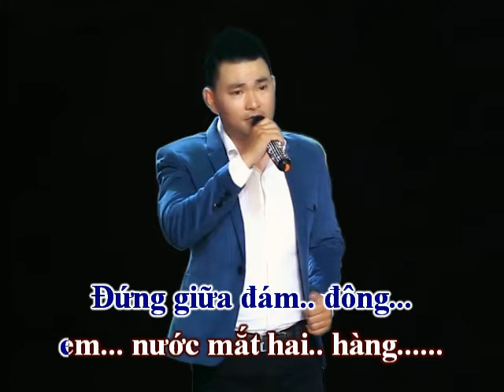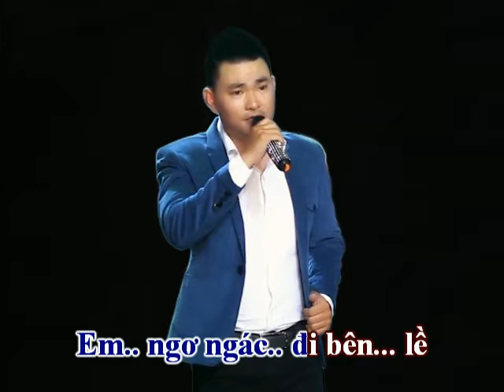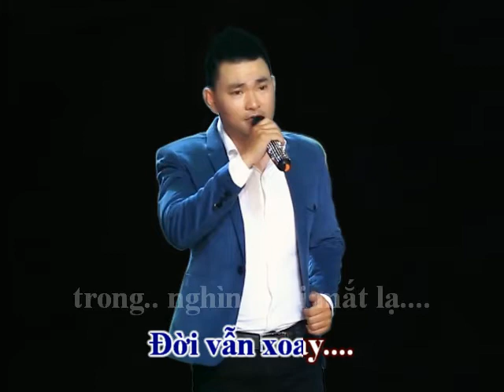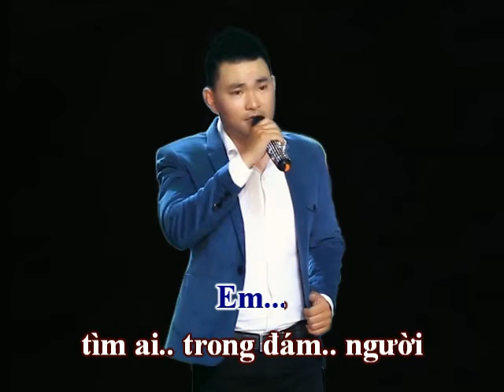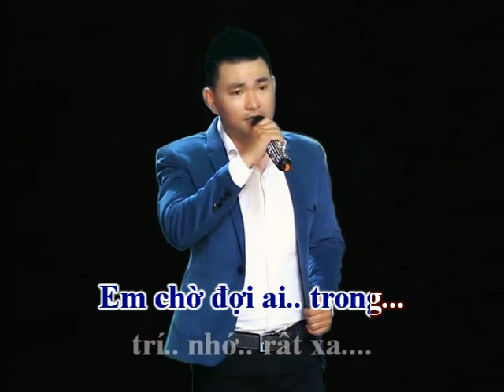Tìm Ai Giữa Dòng Đời (Vĩnh Điện, thơ Nhật Thụy Vi) - Đông Nguyễn (Voice Guide)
TÌM AI GIỮA DÒNG ĐỜI
Nhạc: Vĩnh Điện
Thơ: Nhật Thụy Vi
Trình bày: Đông Nguyễn